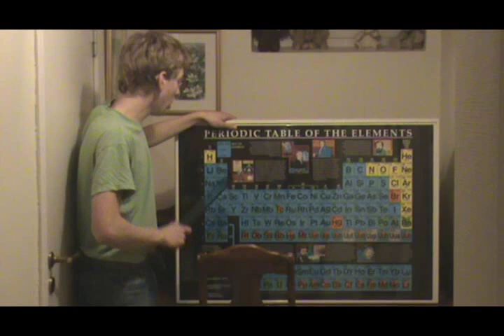Sang om de 36 første grunnstoffene i periodesystemet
Dette er en sang jeg lagde om de 36 første grunnstoffene i periodesystemet, fra Hydrogen til Krypton. Melodien er fra Nations of the World.

Liste over grunnstoffene jeg synger om:
1. Hydrogen
2. Helium
3. Lithium
4. Beryllium
5. Bor
6. Karbon
7. Nitrogen
8. Oksygen
9. Flour
10. Neon
11. Natrium
12. Magnesium
13. Aluminium
14. Silisium
15. Fosfor
16. Svovel
17. Klor
18. Argon
19. Kalium
20. Kalsium
21. Scandium
22. Titan
23. Vanadium
24. Krom
25. Mangan
26. Jern
27. Kobolt
28. Nikkel
29. Kobber
30. Sink
31. Gallium
32. Germanium
33. Arsen
34. Selen
35. Brom
36. Krypton